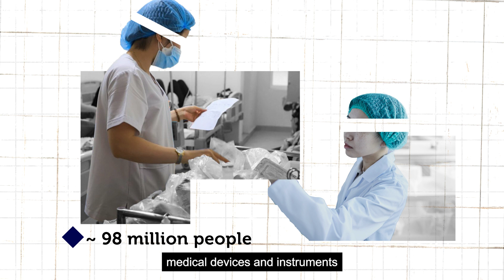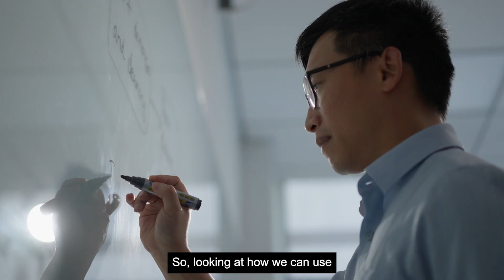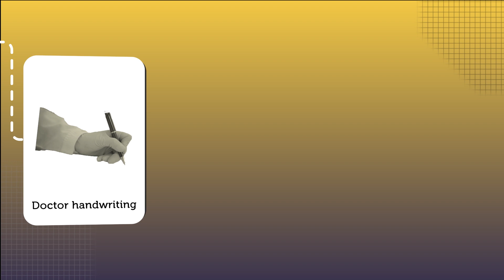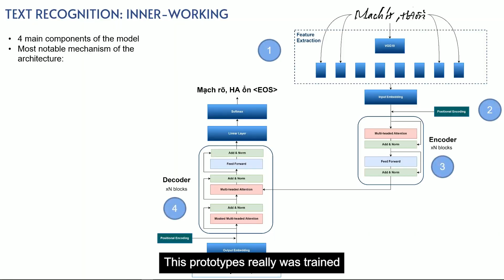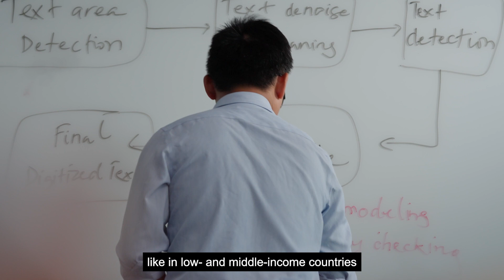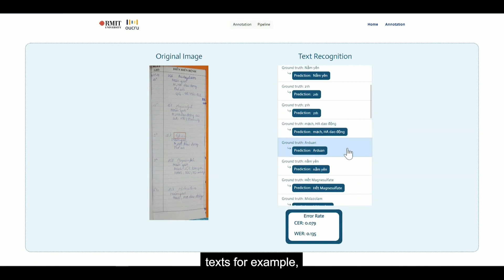THINK DIFFERENTLY series – Dr Dinh Ngoc Minh | RMIT Vietnam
THINK DIFFERENTLY – Dr Dinh Ngoc Minh: Advanced technology in healthcare in Vietnam

In the last episode of our THINK DIFFERENTLY series, hear from Program Manager of Master of Artificial Intelligence and senior lecturer Dr @Dinh Ngoc Minh, RMIT Vietnam School of Science, Engineering & Technology, to see how advanced technology like AI and machine learning can give a helping hand to the public healthcare in Vietnam.

In celebration of Vietnamese Teacher’s Day 2023, RMIT Vietnam proudly presents the impacts RMIT academics have made on our society through their impactful research that inspire us to think differently every day.

Dr Minh received a PhD in Computer Science from @Monash University, Australia. His research expertise is in computational science, high-performance computing, and artificial intelligence (AI).